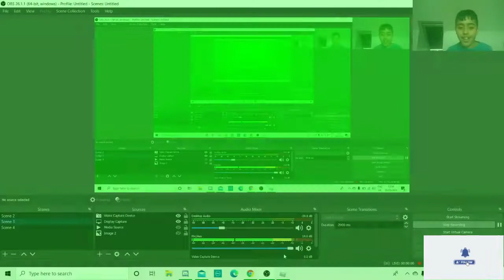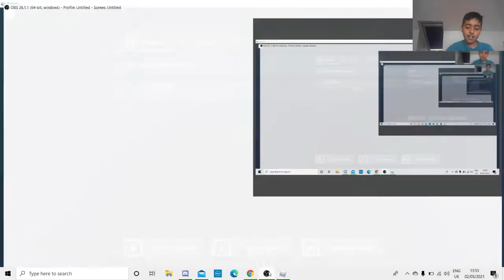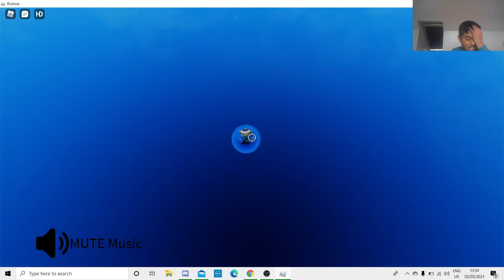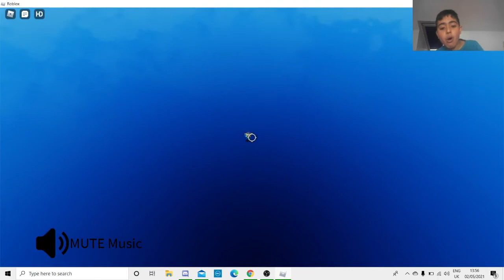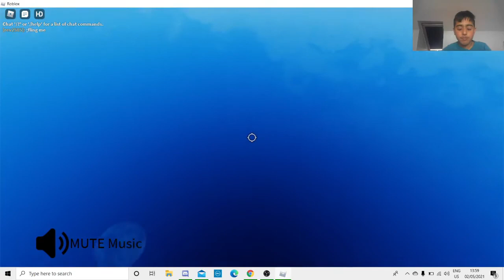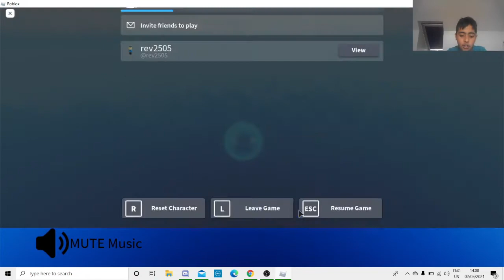Can we beat the obby! (Obby showdown)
Minecraft manhunt comming soon :)
terminator and Player